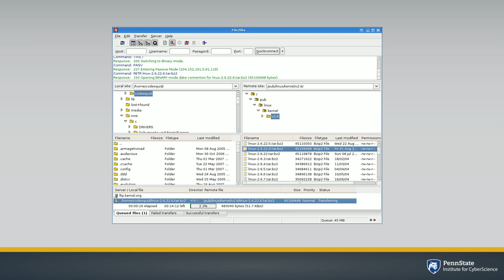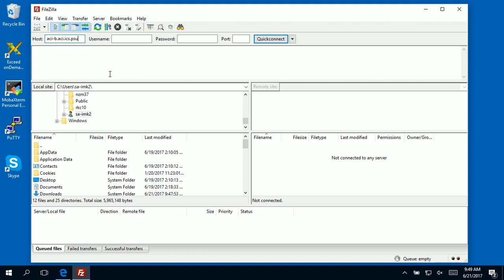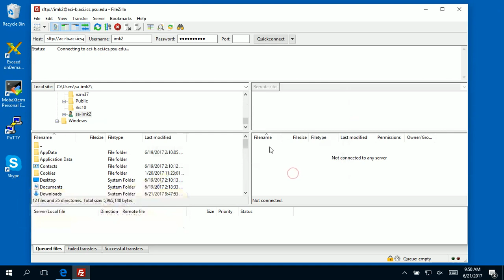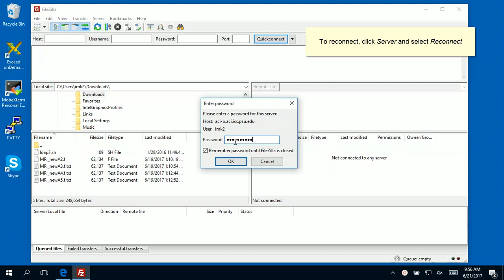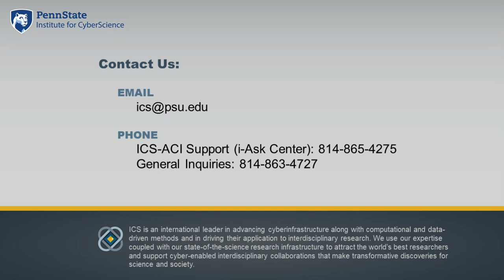How to Transfer Files to and from ICS-ACI with FileZilla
If you are using ICS-ACI, Penn State's high-performance research cloud, you will want to transfer files between your local computer to ICS-ACI. One option for transfering your files is FileZilla.